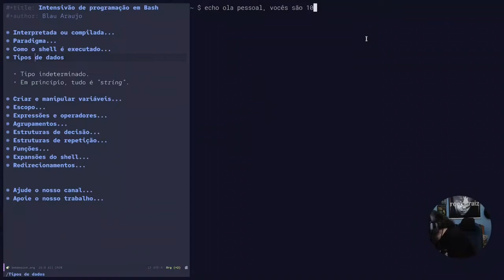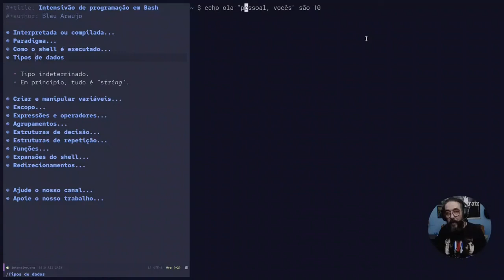Intensivo de programação em Bash #14: Dúvida - o que são palavras?